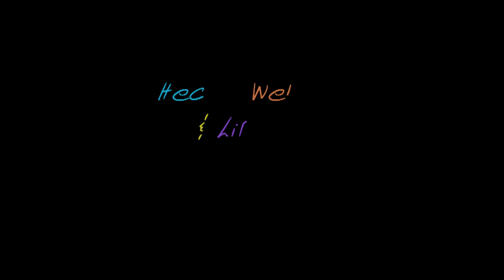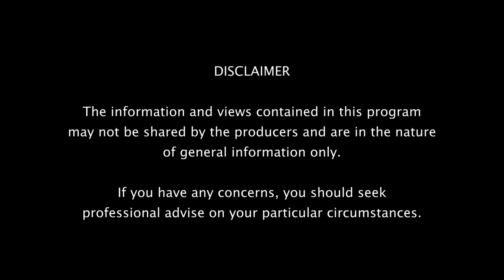Health, Wellbeing & Lifestyle - Episode 7 Season 1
The show is broadcasted weekly on C31 (C44). C31 is a free-to-air community TV channel. Its broadcast footprint covers Metropolitan Melbourne and Geelong.